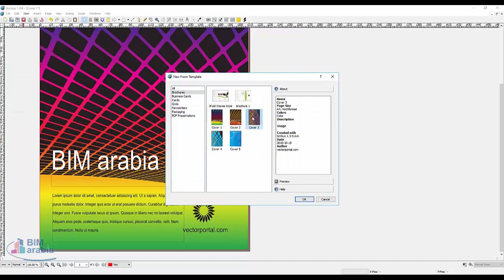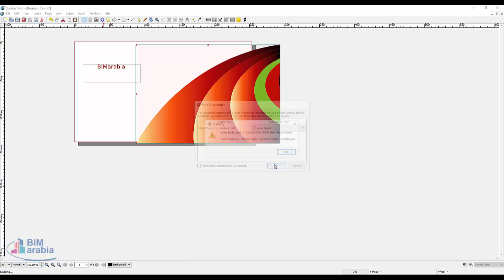scribus templetes سكرايبس القوالب